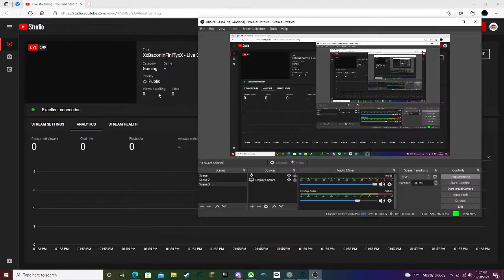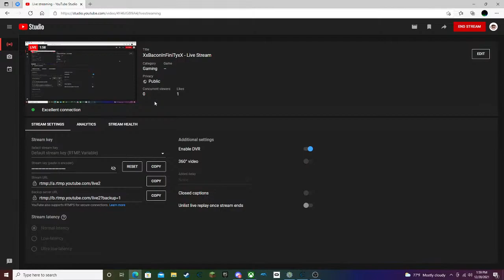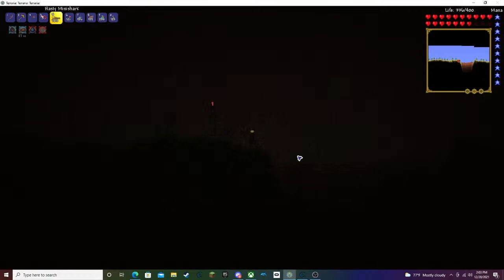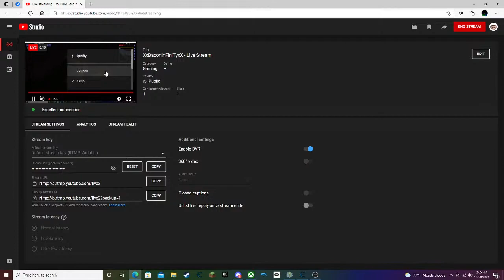XxBaconInFiniTyxX - Live Stream